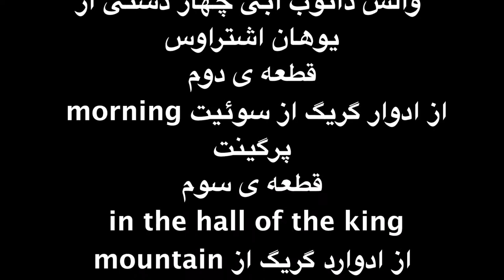دانیال ملکی هنرجوی پیانو امیر صنیعی کنسرت ۴۲ آموزشگاه موسیقی فریدونی